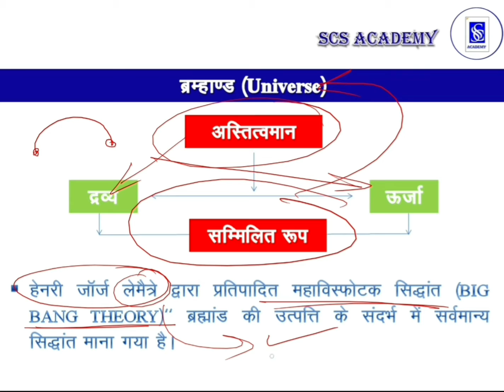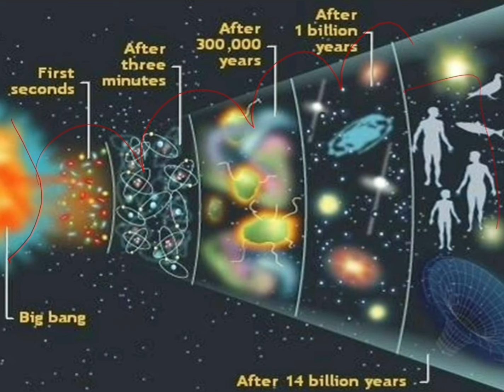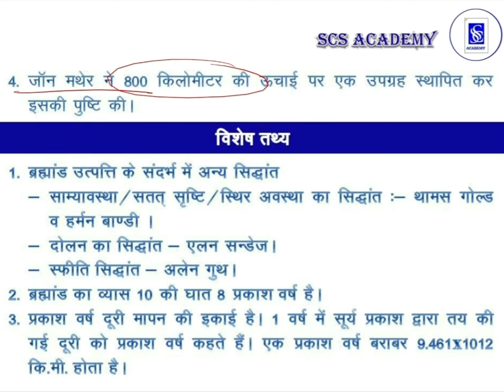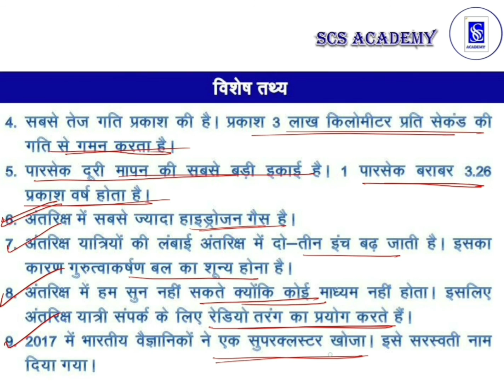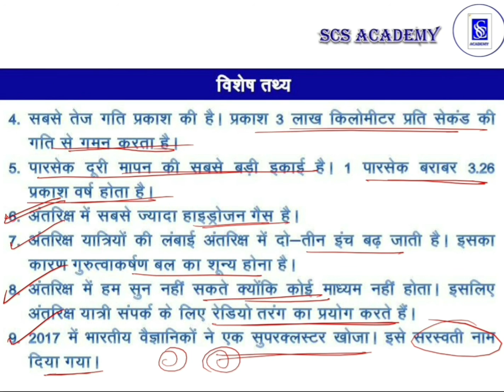LECTURE - 2 ब्रह्माण्ड की उत्पत्ति//ORIGIN OF UNIVERSE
LECTURE - 2  ब्रह्माण्ड की उत्पत्ति // ORIGIN OF UNIVERSE  के सम्बंध में चर्चा की गई है। जो सभी प्रतियोगिता परिक्षाओं की दृष्टि से एक महत्वपूर्ण टॉपिक है।
यदि आपका कोई प्रश्न होता है तो आप हमारे वाट्सएप नम्बर  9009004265 पर मैसेज भेजकर पूछ सकते हैं।